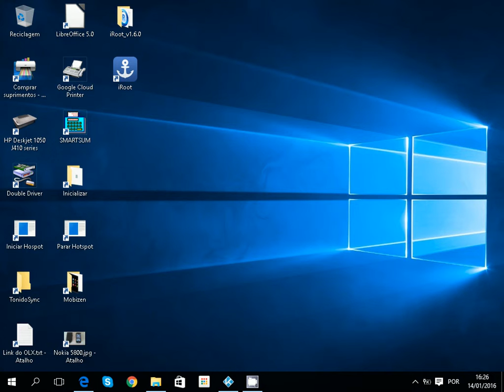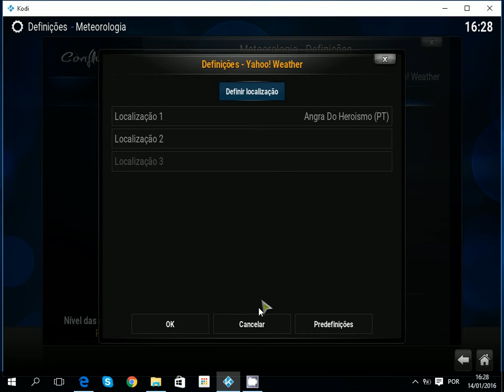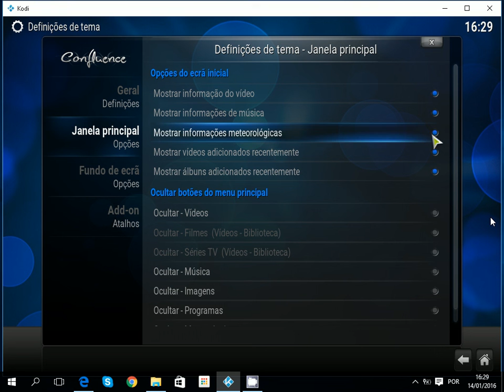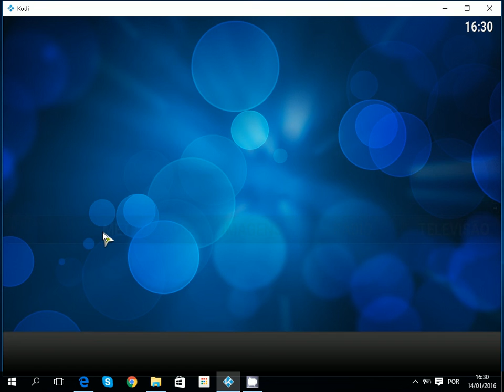Configuração da Meteorologia no Kodi ou Xbmc